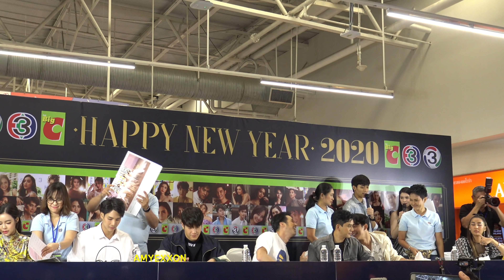Boy Pakorn - Alek Teeradetch - Chippy Sirin งานเซ็นปฏิทิน 24Nov19 (Part 3/8) | AmyExxon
บอย ปกรณ์
อาเล็ก ธีรเดช
ชิปปี้ ศิรินทร์
ร่วมด้วย ป๋อ ณัฐวุฒิ, นาย ณภัทร, เด่นคุณ งามเนตร และไอซ์ ปรีชญา
ส่งความสุข รับปีใหม่ 2563
Event: งานแจกลายเซ็นปฏิทินช่อง 3 ปี 2563
@ Big C มหาชัย
24 Nov 2019

(Part 3/8)

ขอขอบคุณ น้องปู มือคลิปตลอดทั้งงานนี้ค่ะ
ขอความกรุณาอย่าตัดเครดิตคลิปออกนะคะ